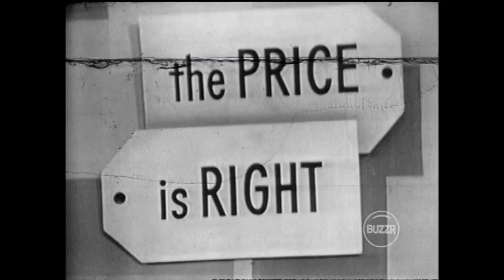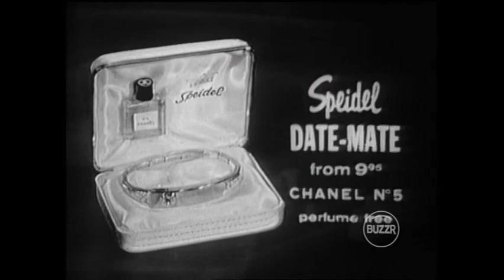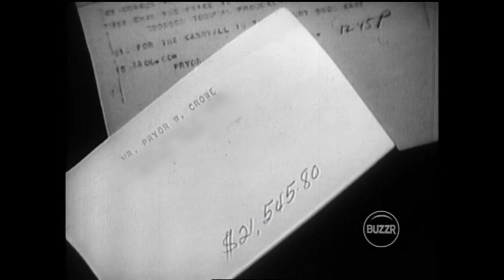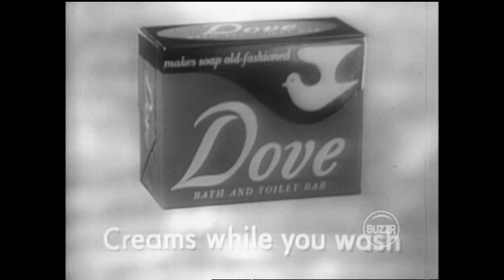The Price is Right - May 20, 1959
An odd bonus leads to two winners!